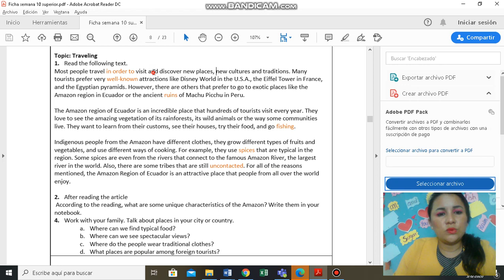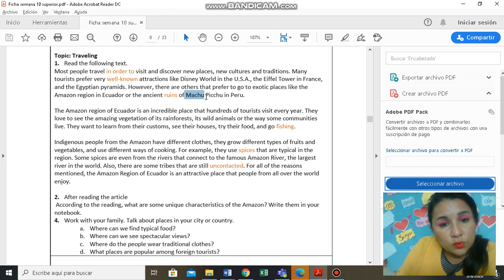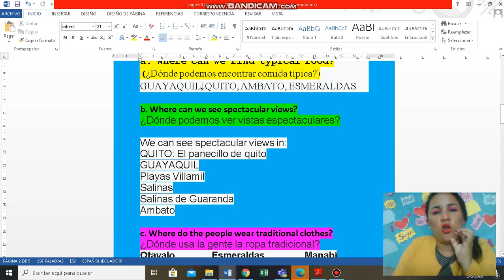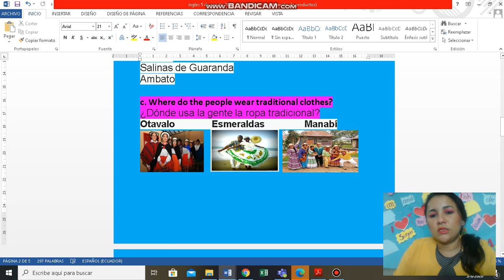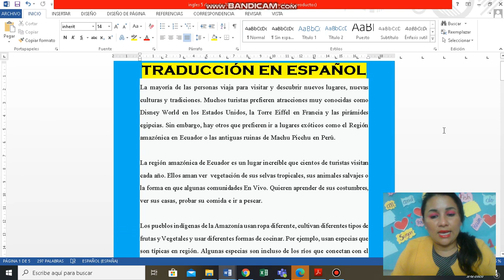SEMANA 10 INGLÉS PRIMERA PARTE OCTAVO-NOVENO -DÉCIMO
Queridos estudiantes este vídeo lo hice pensando en ustedes espero les guste este material de apoyo para que sus presentaciones sea excelentes!!! los quiero mucho. bendiciones

ÁREA: INGLÉS OCTAVO-NOVENO-DÉCIMO

Topic: Traveling
1. Read the following text.
Most people travel in order to visit and discover new places, new cultures and traditions. Many tourists prefer very well-known attractions like Disney World in the U.S.A., the Eiffel Tower in France, and the Egyptian pyramids. However, there are others that prefer to go to exotic places like the
Amazon region in Ecuador or the ancient ruins of Machu Picchu in Peru.

The Amazon region of Ecuador is an incredible place that hundreds of tourists visit every year. They love to see the amazing vegetation of its rainforests, its wild animals or the way some communities live. They want to learn from their customs, see their houses, try their food, and go fishing.

Indigenous people from the Amazon have different clothes, they grow different types of fruits and vegetables, and use different ways of cooking. For example, they use spices that are typical in the region. Some spices are even from the rivers that connect to the famous Amazon River, the largest
river in the world. Also, there are some tribes that are still uncontacted. For all of the reasons mentioned, the Amazon Region of Ecuador is an attractive place that people from all over the world enjoy.

2. After reading the article
 According to the reading, what are some unique characteristics of the Amazon? Write them in your notebook.

4. Work with your family. Talk about places in your city or country.
a. Where can we find typical food?
b. Where can we see spectacular views?
c. Where do the people wear traditional clothes?
d. What places are popular among foreign tourists?